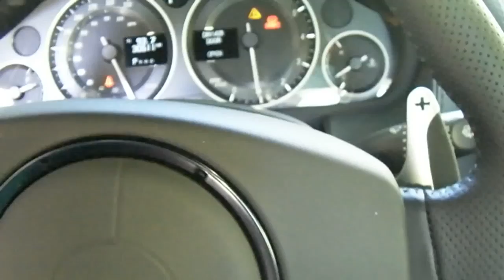Aston Martin DBS Onboard REVS!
Insane sound from that lovely 6.0 V12.Lovely owner, he let me sit inside and rev it!